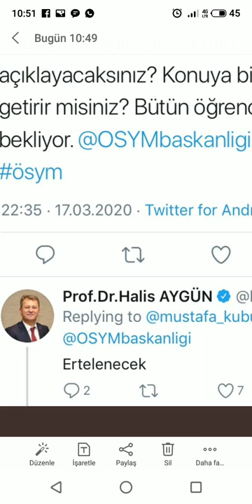2020 MSU msü Ertelenecek Osym Baskanligi Tweetine gore